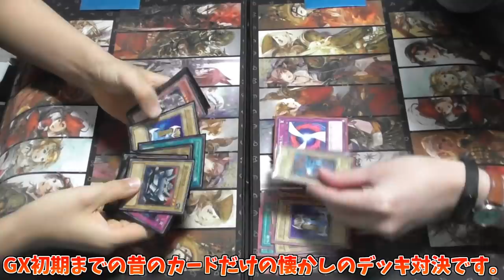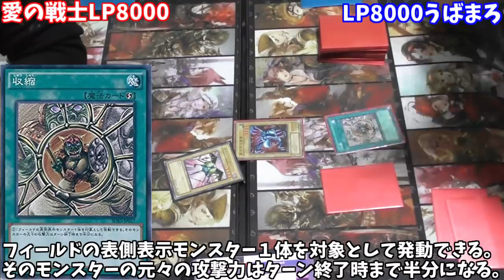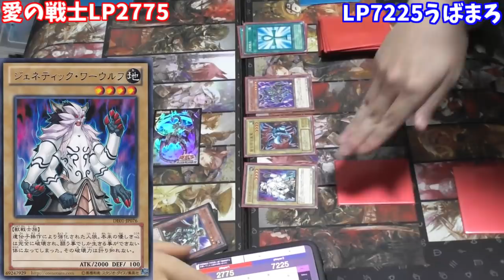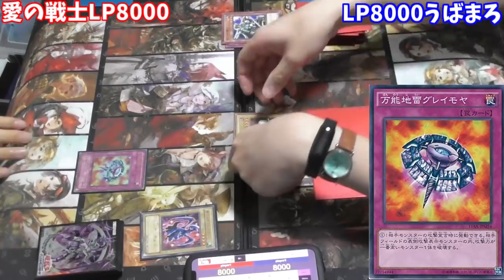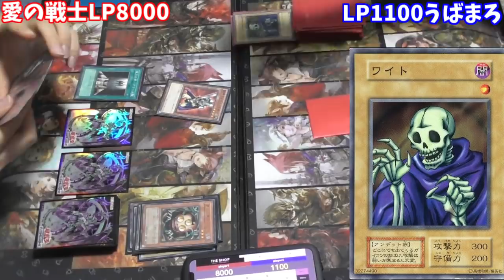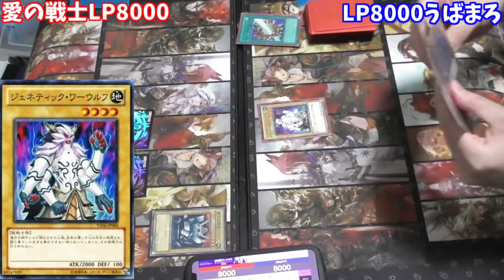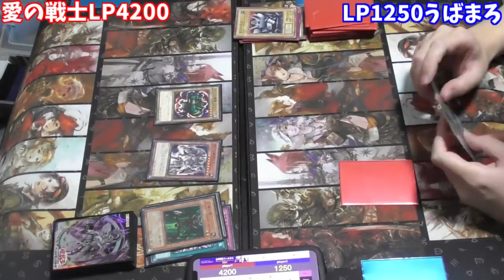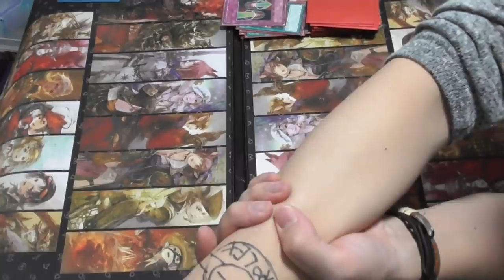【遊戯王】小学生の頃のカードでデスマッチ！【デュエル動画】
今回はGX初期までのカードが入った、全く同じデッキ同士のミラーバトルです。あの頃へ帰ろう。